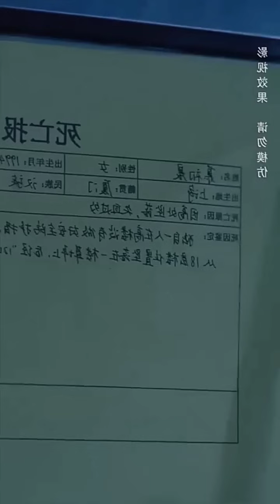Reborn love story🥰/movie/mini drama in tamil/tamil review/ Tamil explanation